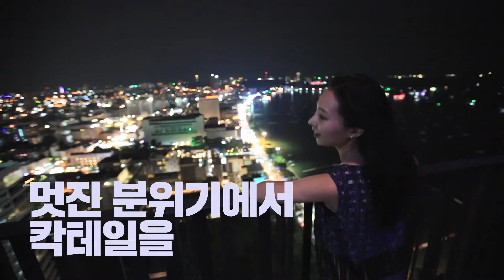파타야 여행팁 24. 힐튼 호라이즌 / 파타야 티라운지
파타야 여행팁 24. 힐튼 호라이즌